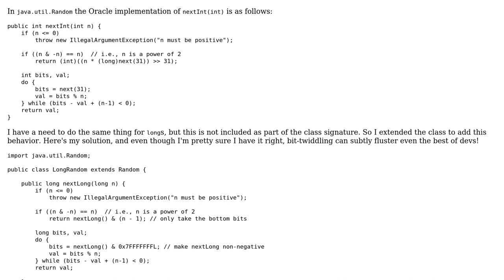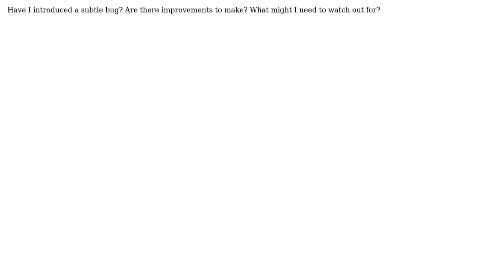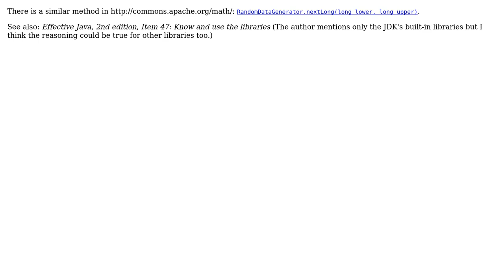Code Review: Extending java.util.Random.nextInt(int) into nextLong(long) (3 Solutions!!)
Code Review: Extending java.util.Random.nextInt(int) into nextLong(long)

With thanks & praise to God, and with thanks to the many people who have made this project possible! | Content (except music & images) licensed under CC BY-SA | Music | Images & others | With thanks to user palacsint user corsiKa user CodesInChaos user avip and the Stack Exchange Network Trademarks are property of their respective owners. You are responsible for your own actions.